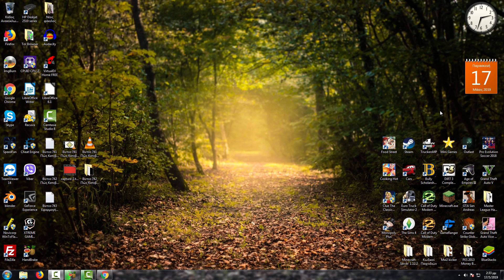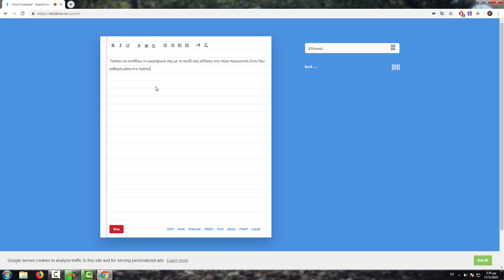Βίντεο 743 Εφαρμογή Που Μιλάς Και Γράφει Στον Google Chrome mp4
Καλώς ήρθατε σε ένα ακόμη βίντεο του Ανοιχτού Βιβλίου.. Σε αυτό το κανάλι θα βρείτε πράγματα σχετικά με τον υπολογιστή σας. Ευχαριστούμε που παρακολουθήσατε ακόμα ένα βίντεο μας Αν σας άρεσε το βίντεο πατήστε Like Εάν θέλετε κάντε και εγγραφή στο κανάλι μας.. Η σελίδα μας στο Facebook Email επικοινωνίας Το πρόγραμμα που χρησιμοποιήθηκε για την επεξεργασία του βίντεο : Camtasia Studio.